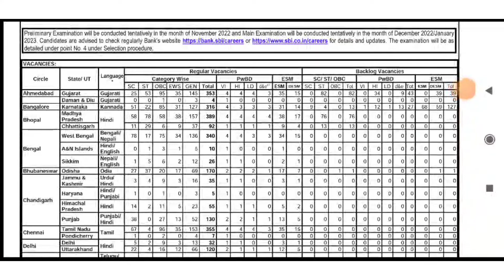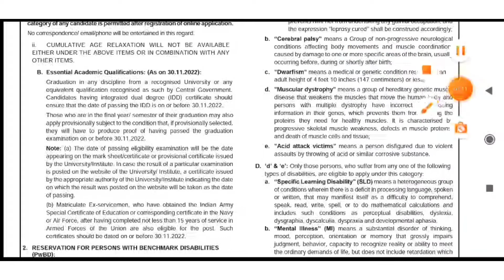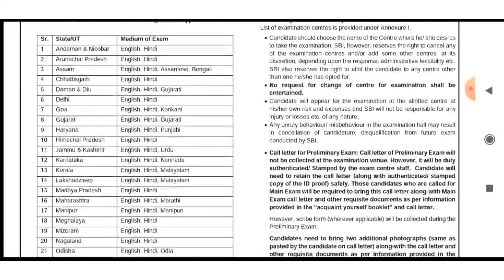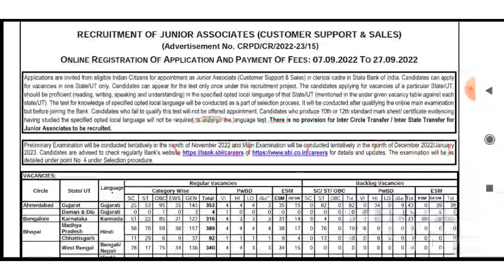SBI Clerk 2022 Notification |SBI Bharti 2022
Learn,SBI Clerk 2022 Notification | SBI Clerk Notification 2022 |SBI Bharti 2022

◽️ફોર્મ ભરવા અને વધુ માહિતી માટે લિંક પર ક્લિક કરો

In this video, I'm going to show you SBI has published official notification for recruitment of Junior associates posts.

Time stamp :
00:00 - Intro
00:12 - SBI CLERK 2022